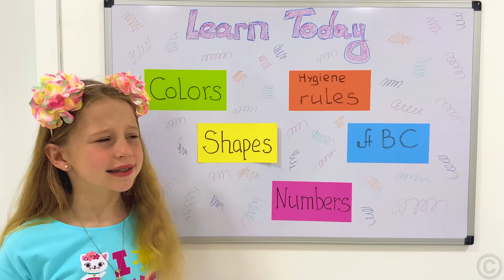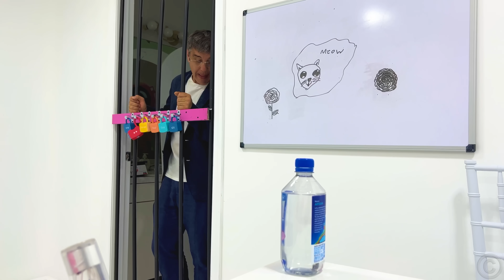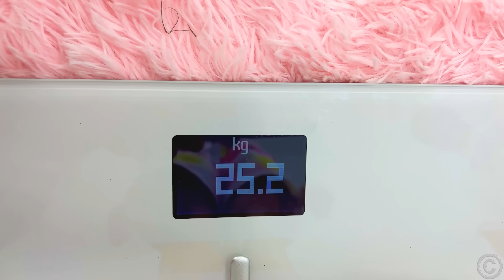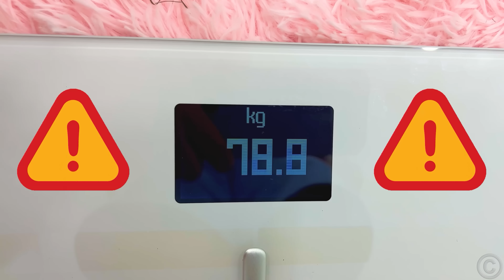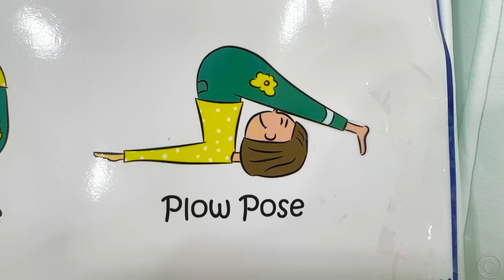Nastya e desafios divertidos com duas crianças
Desafios divertidos de verão para crianças da Nastya em português.